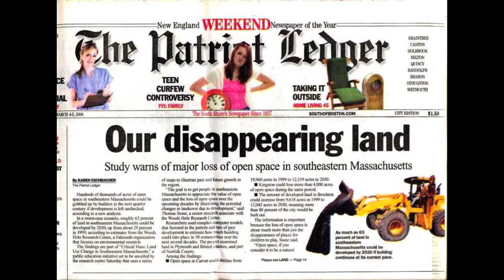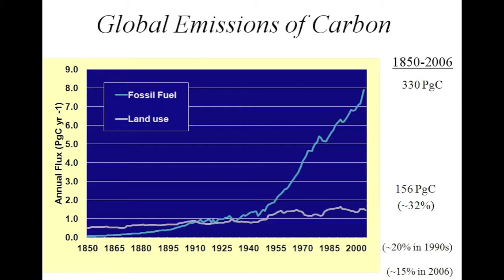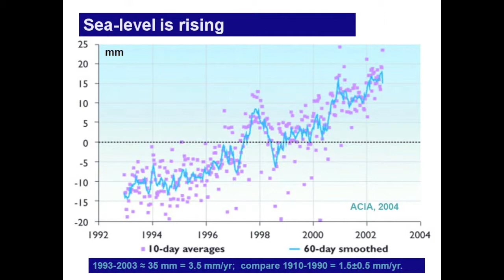Dr. Richard A. Houghton, Senior Scientist, WHRC, Global Carbon Cycle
Project: Global Carbon Cycle

One of the key elements to stabilizing the concentration of CO2 in the atmosphere is management of forests: nations must stop deforestation and, at the same time, expand the areas of forests. The transition from deforestation to reforestation has occurred in many of the developed countries but in only a few of the developing ones. The good news is that rates of deforestation in Brazil and Indonesia have fallen significantly in recent years. The not-so-good news is that deforestation seems to have resumed in the northeastern U.S. --- this time not for new agricultural land but for commercial development and second homes. The transition from deforestation to reforestation may not be as permanent as commonly thought.